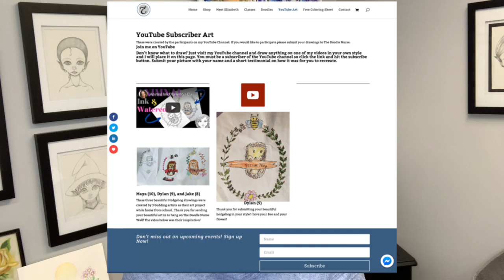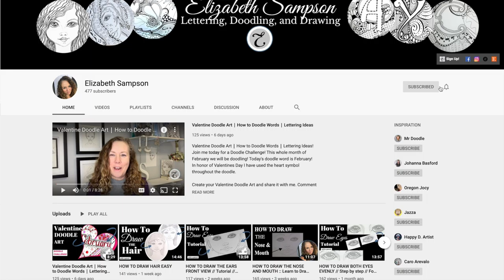Animal Ink Drawing // Baby Raccoon Illustration // Watercolor pencil Tutorial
Animal Ink Drawing of a Cute Raccoon Illustration in Watercolor pencil Tutorial. First I created this raccoon in my sketchbook and then again on watercolor paper using watercolor pencils. This easy tutorial can have anyone creating these cute animal illustrations.
▶️What you will need for this:
✳️Pencil (to sketch)
✳️Eraser
✳️Hot pressed Watercolor paper (Fabriano)
✳️Fine line marker that is permanent (Microline 02)
✳️Watercolor pencils (I used Derwent watercolour)
✳️Paintbrush ( I used OHUHU watercolor brush pens)
✳️Water
✳️White gel pen (Uniball Signo)
▶️If you want to submit your drawing to upload on my website's YouTube Art page here are the rules

3. Leave your name and small writing of how you found it to follow the YouTube tutorial video. Was it easy to follow?

Once you color your sheets submit them to me via my and I will place them on the wall of Healing Doodles with your name.